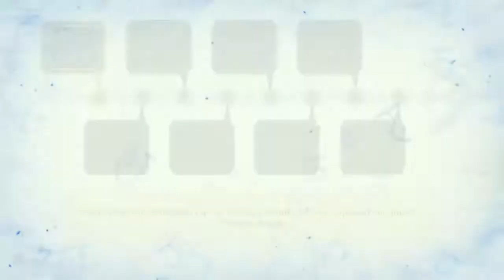Omensight - Act V: Tying Up Loose Ends Ludomir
A Bear acting on revenge for his sister.